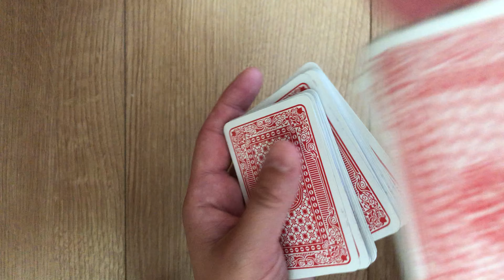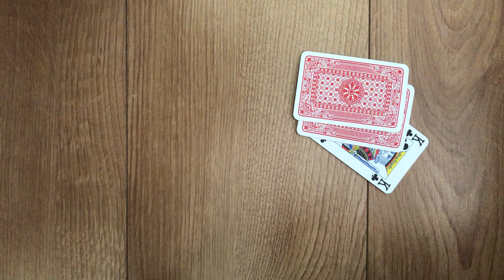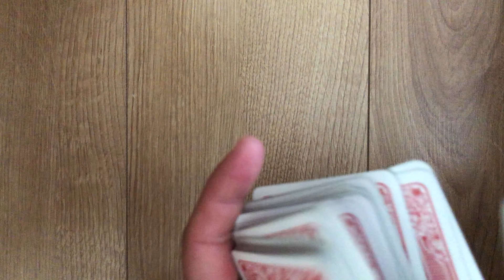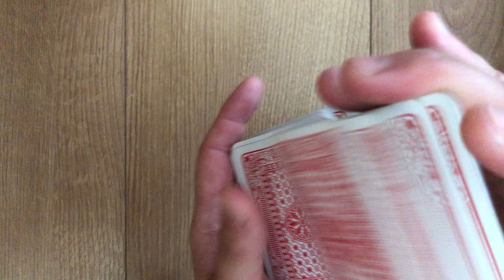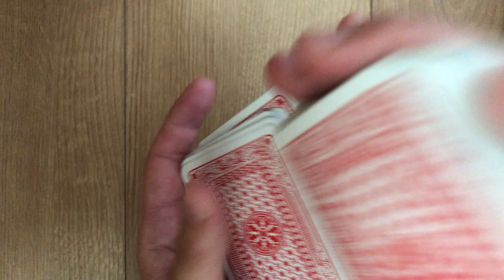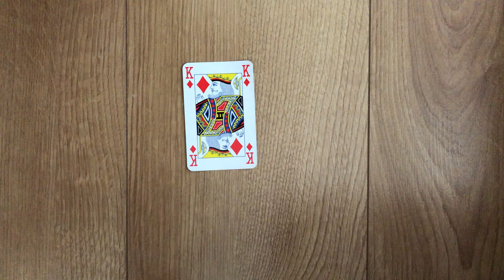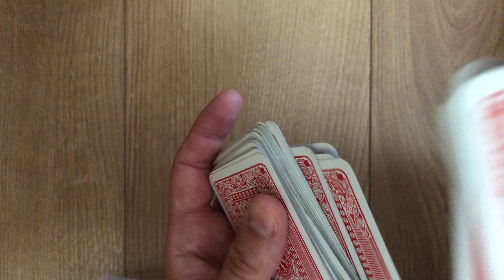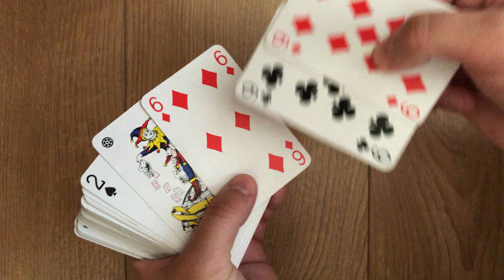DIVINE FEMININE DIARIES "Baby Boomer" From Yesterday's Read Wants To Appeal My Assessment Of Him!